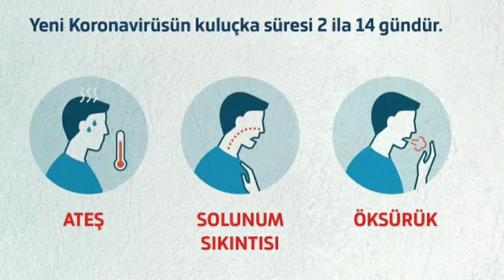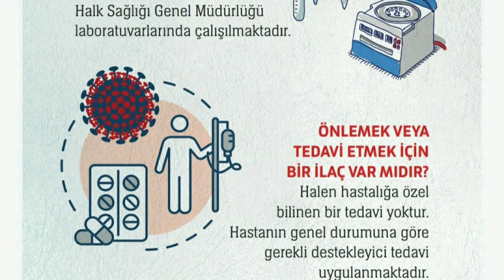Yeni Koronavirüsü Covid 19 Hakkında Bilgilendirme 16/9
Yeni Koronavirüs Covid-19 Hakkında Bilmeniz Gerekenler ve Sık Sorulan Sorular 16/9

YENİ KORONA VİRÜSÜ (COVİD-19)
BİLMENİZ GEREKENLER…
1- Yeni Korona Virüsü (Covid-19) Nedir?
Yeni Koronavirüs solunum yolu enfeksiyonu yapan bir virüstür
2- Nasıl Bulaşır?
Hasta kişilerin öksürme veya hapşırmayla ortaya saçtığı damlacıkların ortamdaki diğer bireylerin ağız, burun ve gözlerine temasıyla, damlacıkların yapıştığı yüzeylere dokunduktan sonra ellerin ağız, burun veya göze götürülmesiyle bulaşabilmektedir.
3- Belirtileri Nelerdir?
En çok karşılaşılan belirtiler ateş, öksürük ve solunum sıkıntısıdır. Şiddetli vakalarda zatürre, ağır solunum yetmezliği, böbrek yetmezliği ve ölüm gelişebilir. Yeni Koronavirüsün kuluçka süresi 2 ila 14 gündür
4- Korunmak İçin Neler Yapılmalıdır?
Öksürme veya hapşırma sırasında ağız ve burun tek kullanımlık mendille kapatılmalı, mendil yoksa dirseğin iç kısmı kullanılmalıdır.
Olabildiğince kalabalık ortamlardan uzak durulmalıdır. Tokalaşma ve sarılmadan kaçınılmalıdır.
Kirli ellerle ağız, burun ve gözlere dokunulmamalıdır.
El hijyenine önem verilmelidir. Eller en az 20 saniye boyunca sabun ve suyla yıkanmalı, sabun ve suyun olmadığı durumlarda alkol içerikli el antiseptiği kullanılmalıdır.
Sınıflar ve iş yerleri başta olmak üzere kapalı alanlar sık sık havalandırılmalıdır.
Bağışıklık sistemini güçlendirmek için dengeli ve sağlıklı beslenilmelidir.
Gıdalar tüketilmeden önce iyice yıkanmalıdır.
5- Belirtiler Varsa Neler Yapılmalıdır?
Son 14 gün içerisinde enfeksiyon görülen ülkelerin birinden geldiyseniz cerrahi maske takarak en yakın sağlık kuruluşuna başvurun.
Eğer öksürüyorsanız, ateşiniz varsa ve nefes almakta zorlanıyorsanız, cerrahi maske takarak en yakın sağlık kuruluşuna başvurun. Evde izolasyon önerilen bir kişiyle aynı odada bulunduğunuz anlarda maskenizi mutlaka takın.

SIK SORULAN SORULAR…
1- Tanısı Nasıl Konulur?
Yeni Koronavirüs’ü tespit edebilmek için gerekli olan moleküler testler ülkemizde mevcuttur. Halk Sağlığı Genel Müdürlüğü laboratuvarlarında çalışılmaktadır.
2- Önlemek ve Tedavi İçin İlaç Var mıdır?
Halen hastalığa özel bilinen bir tedavi yoktur. Hastanın genel durumuna göre gerekli destekleyici tedavi uygulanmaktadır.
3- Antibiyotikle Tedavi Edilir mi?
Antibiyotikler virüslerin neden olduğu enfeksiyonları önlemek veya tedavi etmek amacıyla kullanılmaz.
4- Aşısı Var mıdır?
Yeni Koronavirüs için geliştirilmiş bir aşı henüz bulunmamaktadır. Fakat aşı geliştirme çalışmaları ve tedaviye yönelik çalışmalar devam etmektedir.
5- Kimler Daha Çok Etkilenir?
Elde edilen veriler doğrultusunda, ileri yaştakiler ve kronik hastalığı olanlarda enfeksiyonun ağır seyretme riski yüksektir.
6- Evde Bakılan Evcil Hayvanlar ya da Diğerleri ile virüs bulaşır mı?
Evde bakılan kedi/köpek gibi evcil hayvanların Yeni Koronavirüs ile enfekte olması beklenmemektedir. Evcil hayvanlarla temas sonrası her zaman eller su ve sabunla yıkanmalıdır. Böylece hayvanlardan bulaşabilecek hastalıklara karşı korunma sağlanacaktır.
Burnu Tuzlu Su İle Yıkamak v.b. Virüs İçin Engelleyici midir?
Hayır. Burnu tuzlu su ile yıkamanın insanları Yeni Koronavirüs enfeksiyonuna karşı koruduğuna dair bir kanıt yoktur.